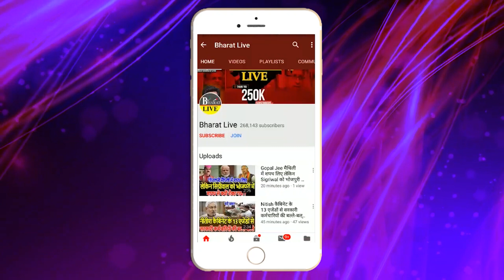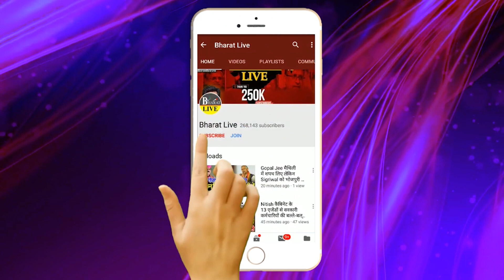Live लोकसभा ! बंगाल की इस सांसद ने मोदी शाह को 10 साल में पहली बार कर दिया संट !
Live लोकसभा
बंगाल की इस सांसद ने मोदी शाह को
10 साल में पहली बार कर दिया संट !